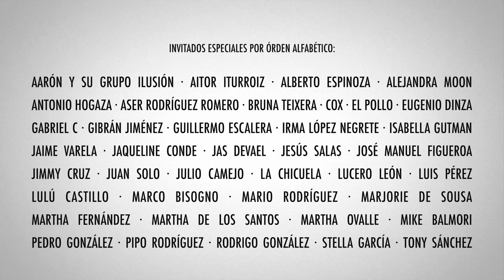Mariana Seoane La Chismeadera (Video Oficial)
Sigue a Mariana en:
Like en FB: Mariana Seoane